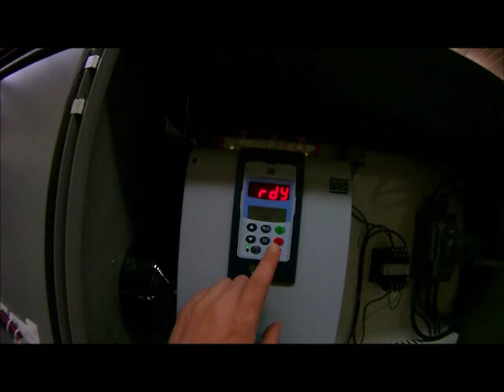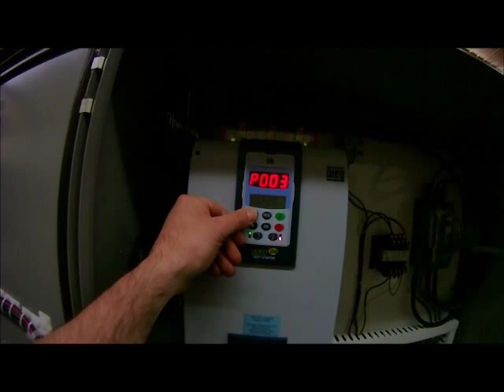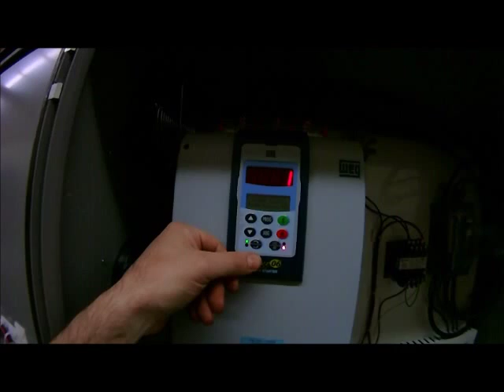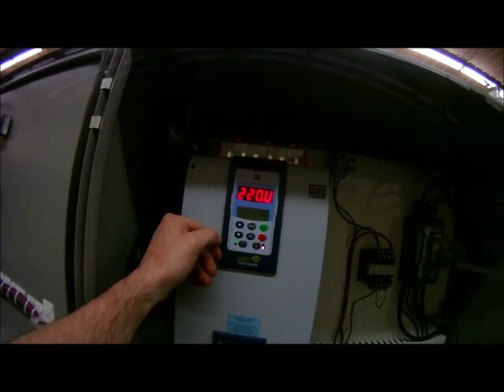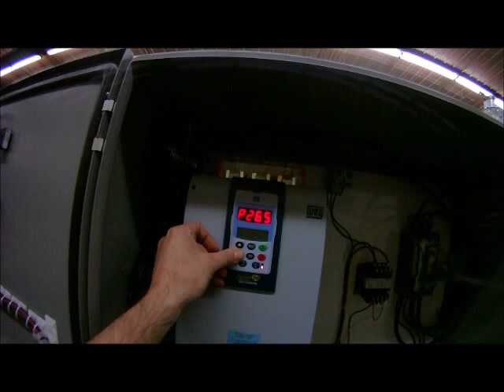WEG SSW06 Programming